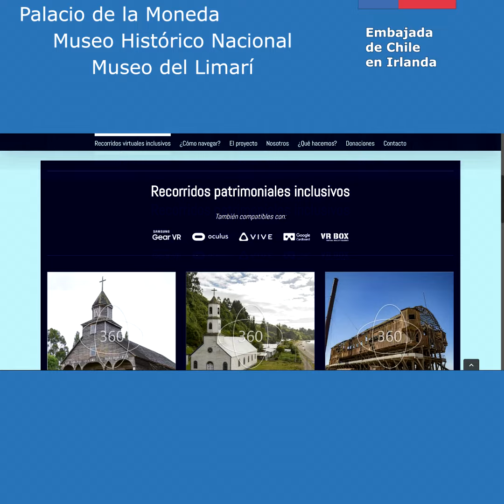Recorridos Patrimonios Virtuales de Chile en 360° y 3D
Explora el Museo Histórico Nacional en 3D
Recorrido virtual por siete museos de Chile
Video creado por la Embajada de Chile en Irlanda para promover el Patrimonio de Chile disponible en formato virtual.

Video publicado el 18 de septiembre de 2020